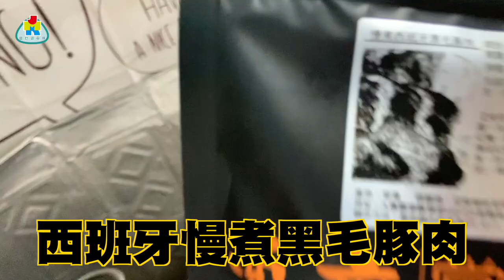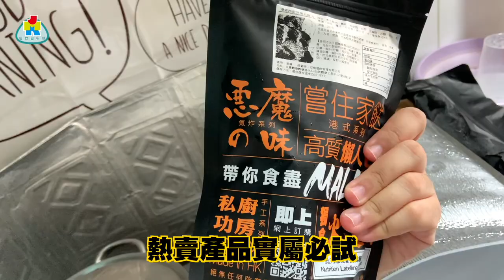【開箱族】外賣盆菜開箱！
外賣盆菜+九轉豬大腸+西班牙叉燒，
一起收看高質外賣速遞！

主持：林導